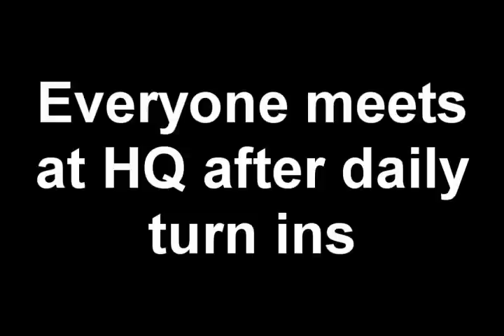[A] Ante Meridiem - Level 25 Montage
World 10th
US 5th
Server 1st
60 dedicated AM members banded together at 3am to 7am to achieve server first lvl 25 guild.